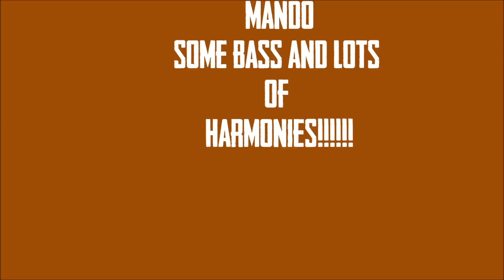13tunes in a sepia tone - commercial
Old style commercial for the cd "13 tunes in a sepia tone"